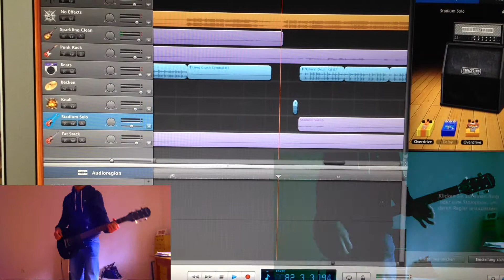Miley Cyrus - Wrecking Ball Rock Cover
Hi guys! Here's something different for you. I just played a bit with my Garage Band and iMovie and made some Rock-Cover of Miley Cyrus' Wrecking Ball. The Drums are Apple-Loops, i downloaded Mileys Acapella Voice and then played Guitar and Bass over it. What do u think? =)